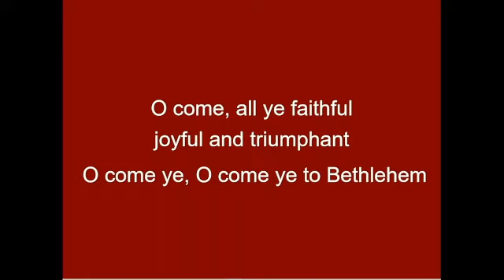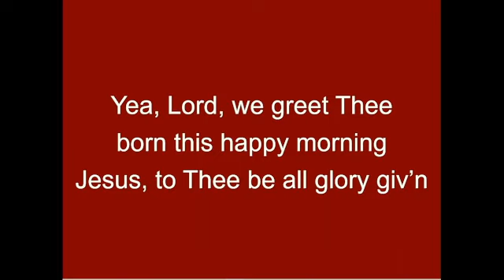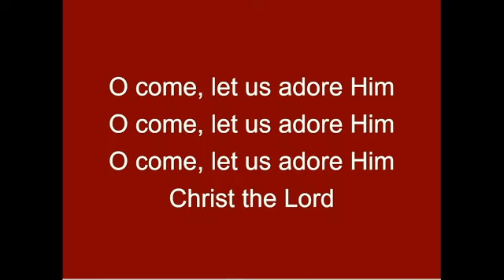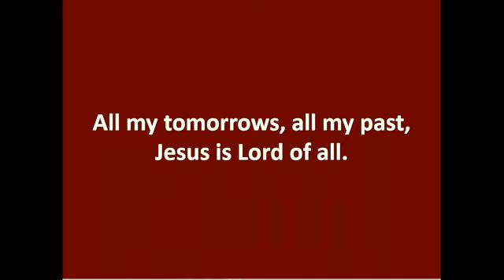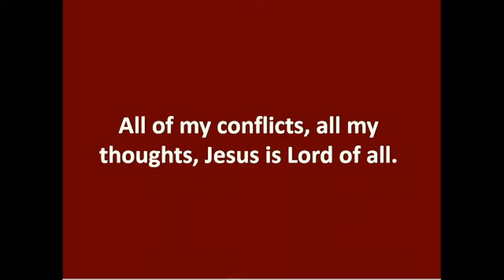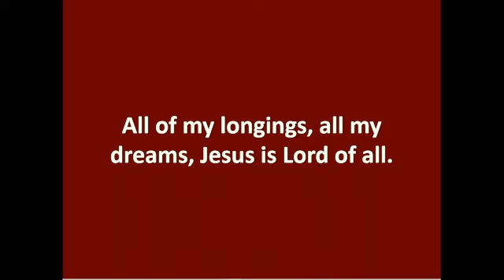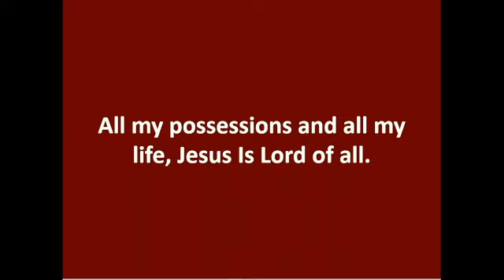Worship Service 12/10/2023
Mt. Carmel Baptist Church Worship Service, The Message, The Birth of Jesus By Divine Providence, Luke 2:1-7, by Pastor M. Peyton Embrey. Special music will be, "He Knows My Name"!, by The Worship Choir, and O Come, O Come, Emanuel, Violin Solo by Luaren James. Audio/Video Team Roger A. Boughton, Paul W. Estes, Saul Funkhauser and R. Andrew Burriss.